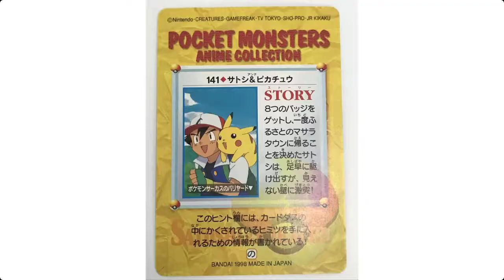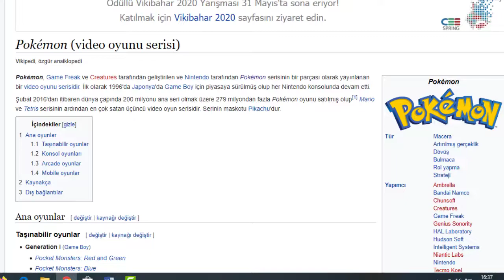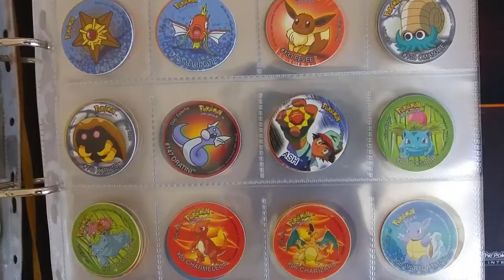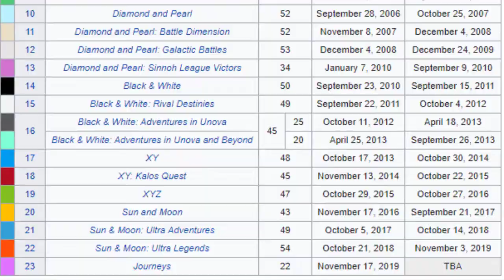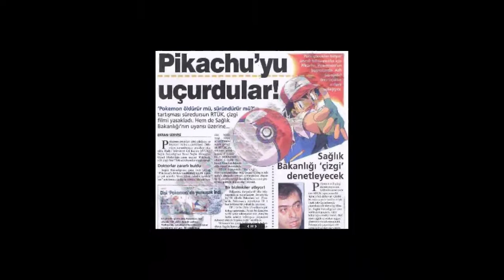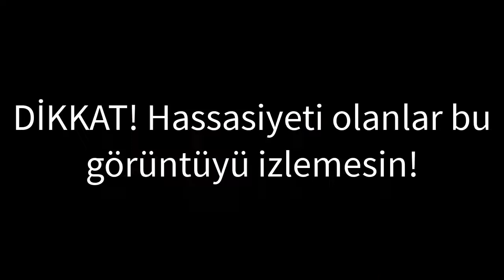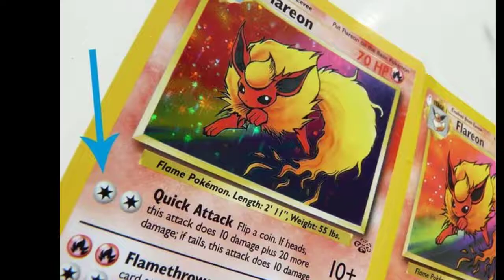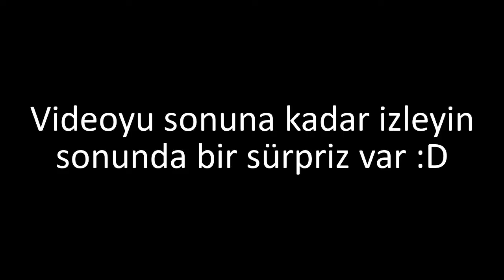Türkiye'de Pokemon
Bu videomuzda dünyada en çok sevilen animelerden birisi olan Pokemon'un ülkemizdeki ve dünyadaki tarihini ve yaşanan olayları inceledik. Umarım video hoşunuza gider :) Sonuna kadar izlemeyi unutmayın ;) :))